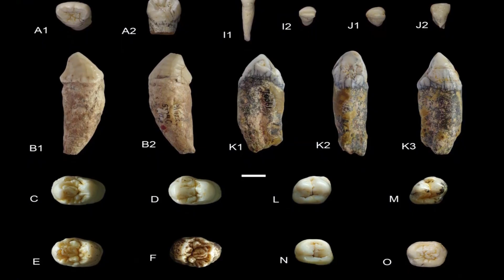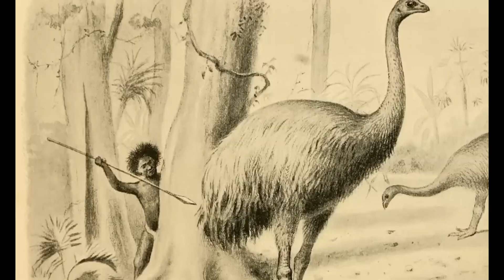🌍 Kılıç Dişli Kaplandan Yünlü Mamuta: Soyu Tükenen Devlerin Acı Hikayesi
00:00 Giriş
00:35 Dev Orangutan
01:30 Dev Lemur
02:36 Moa Bird
03:32 Kılıç Dişli Kaplan
04:50 Mamut
05:55 Kapanış

Tarih boyunca Dünya üzerinde öyle dev canlılar yaşadı ki, bugün sadece fosilleri ve efsaneleri kaldı. Kılıç dişli kaplan (Smilodon), buzulların devi yünlü mamut, gökyüzünün uçsuz bucaksız kanatlarıyla Moa kuşu, ormanların sessiz kralı dev lemur ve bir zamanlar Asya’nın gölgesinde dolaşan dev orangutan… Hepsi kendi dönemlerinde doğanın dengesi için önemliydi. Ama hiçbiri günümüze ulaşamadı.

Bu videoda:
🔹 Bu devlerin nasıl yaşadığı ve avlandığı
🔹 İklim değişikliği ve doğal afetlerin etkileri
🔹 İnsan faaliyetlerinin yok oluşa katkısı
🔹 Fosillerden elde edilen şaşırtıcı bilgiler

üzerinde duruyoruz.

🔥 Buzul Çağı’nın soğuk rüzgarlarından tropik ormanların derinliklerine uzanan bir yolculukta, soyu tükenen devlerin hüzünlü hikayesini keşfedeceksiniz.